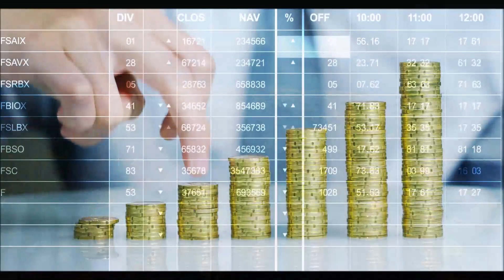Yangshan: How China Built A Mega Port 30km Out At Sea | Epic Mega Projects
Join us on an epic adventure as we uncover the secrets behind the creation of Yangshan Port, a monumental achievement in engineering and a symbol of China's ambition on the global stage. From battling the unpredictable forces of nature to pushing the boundaries of innovation, this thrilling exploration is filled with suspense, drama, and the triumph of human ingenuity.